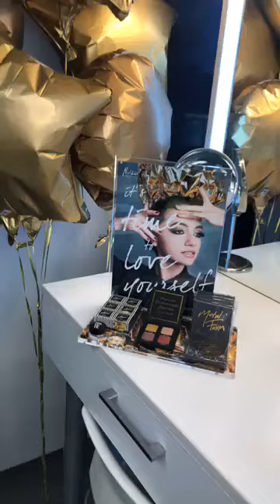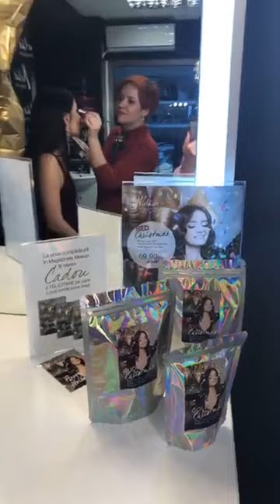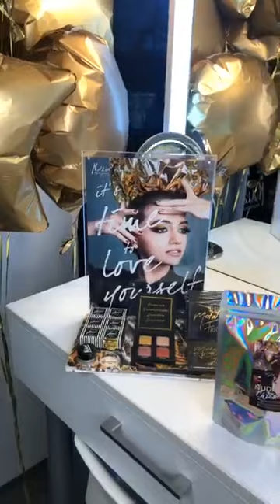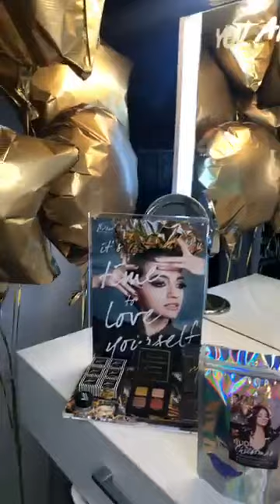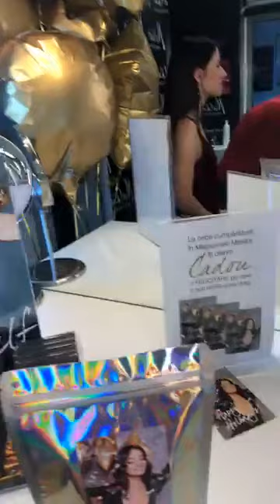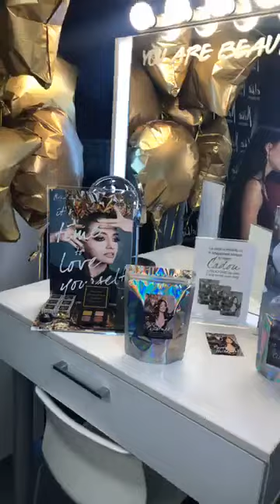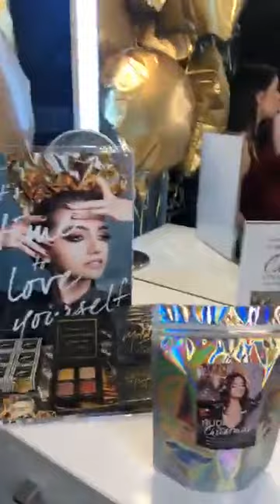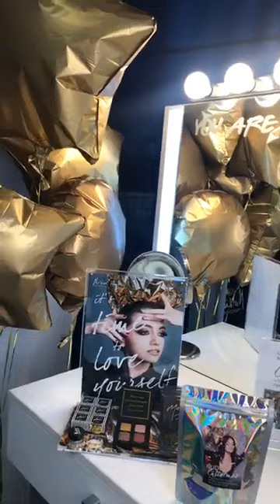Descopera noile produse de machiaj Melkior Christmas Collection!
De Craciun, trebuie sa stralucesti! Obtine un machiaj profesional cu produsele Melkior din Christmas Collection. Adauga in trusa de machiaj cele mai noi produse Melkior, perfecte pentru aceasta perioada festiva! Descopera paleta cu farduri irezistibile, in nuante calde, pe care sa le folosesti pentru a crea un make-up de senzatie!